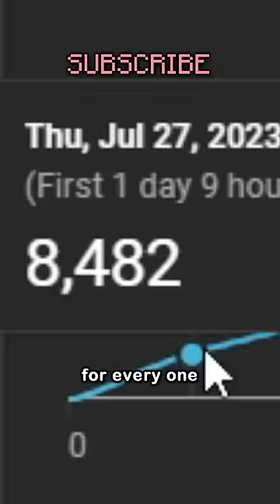this will be extremely boring